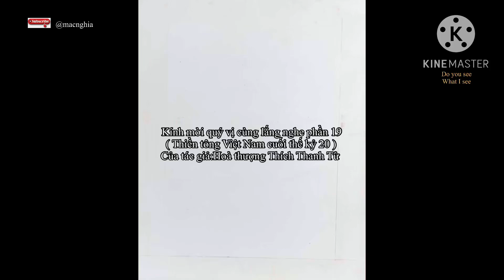Thiền tông Việt Nam cuối thế kỷ 20 phần 19#thi#thư#hoạ#handwriting painting#poetry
Thân như bóng chớp có rồi không-Cây cỏ xuân tươi, thu nhuốm hồng-Mặc cuộc thạnh suy , đừng sợ hãi -Thạnh suy như cỏ hạt sương đông
( Thiền sư Vạn Hạnh đời Lý )